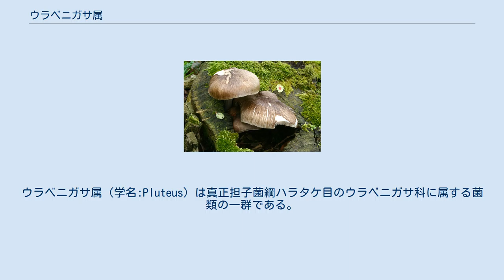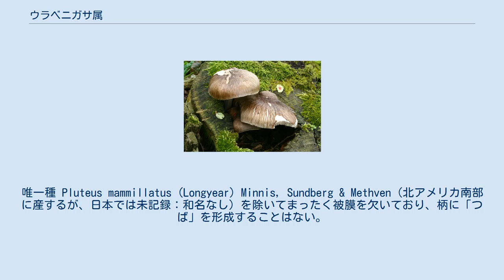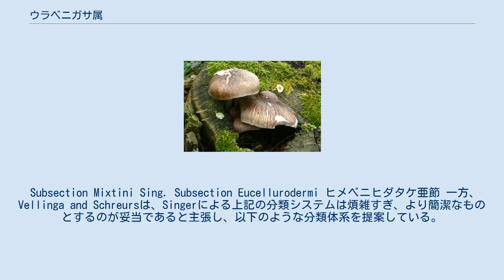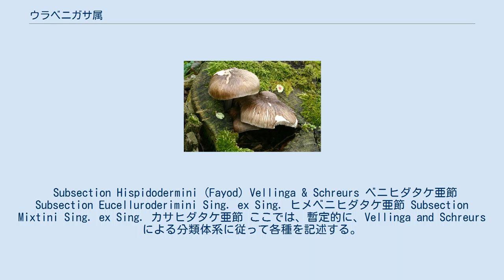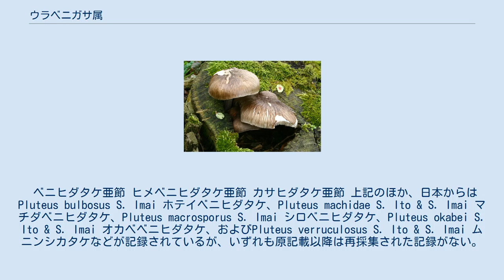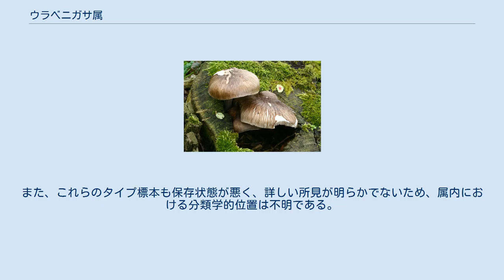ウラベニガサ属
ウラベニガサ属（学名:Pluteus）は真正担子菌綱ハラタケ目のウラベニガサ科に属する菌類の一群である。
 子実体は大部分の場合は中形あるいは小形で、ほぼすべての種においてよく発達した中心生の柄を備え、比較的もろくて壊れやすい。
子実層托は管孔状をなすことはなく、常にひだ状で柄に対して多くは離生し、未熟時には白色であるが成熟すれば濃い肌色ないし桃色を呈し、成熟しても液化・溶解しない。
唯一種 Pluteus mammillatus (Longyear) Minnis, Sundberg & Methven（北アメリカ南部に産するが、日本では未記録：和名なし）を除いてまったく被膜を欠いており、柄に「つば」を形成することはない。
 胞子紋は濃肌色・桃色もしくは帯褐ピンク色（肉色）などを呈する。
胞子はほぼ球形ないし広楕円形で薄壁かつ平滑、常に発芽孔を欠き、メチルブルーの乳酸溶液によってよく染まる一方、ヨウ素溶液に対して染まらない。
ひだの実質（中軸部）の菌糸は、ひだの縁の方向に向かって逆Ｖ字形に配列する逆散開型の構造を有する。
子実層には、しばしば顕著なシスチジアを備えている。
かさの表皮は比較的よく分化しており、球形細胞の層からなるもの・縦に平行に並んだ嚢状細胞からなる柵状構造をなすもの・かさの表面に平行に走る菌糸群で構成されるものなどに大別され、あるいはかさにもシスチジアを有する場合がある。
子実体を構成する菌糸にはかすがい連結を有するものとこれを欠くものとがある。
シスチジアはしばしば柄の表面にも見出されるが、着色したシスチジアが数本ないし数十本ずつ束をなして存在する場合には、肉眼的にも着色した微細な粒点となって認められることがしばしばある。
色素が子実体に存在する場合、対部分の種では菌糸の細胞質に均一に溶け込む形で認められ、菌糸内部の液胞内に存在するものや、菌糸の外面に沈着した色素粒となるものは少ない。
 すべてが腐生性で、外生菌根を形成する種は知られていない。
腐朽した木材上や、木屑などの有機物に富んだ地上に見出されるものが多い。
木材などを腐朽分解する能力は、さほど高くないようである。
 腐生性ではあるが、人工培地上でウラベニガサ属の菌の胞子を発芽させて培養菌株を得ることは容易ではない。
ウラベニガサ属の4種を用いた実験した結果では、種によって差はあるものの、胞子の発芽率は11-15パーセント程度に過ぎないという結果が得られている。
また、属のタイプ種であるウラベニガサの胞子を用い、3種類の培地の上で発芽させてみた実験では、発芽率は9-13パーセント程度であり、培地の種類によっては1パーセント以下であったとされている。
なお、この実験結果として、培地上での胞子の密度が高い状態のほうが発芽は促進されたという。
 同じくウラベニガサ科に置かれているChamaeota属（日本では見出されていない）の菌は内被膜を備えており、成熟した子実体の柄には「つば」がある。
ただし、分子系統学的解析によれば、Chamaeota属はウラベニガサ属にごく近縁であり、少なくとも一部の種はウラベニガサ属に含めて扱われるべきであるという可能性が指摘されている。
フクロタケ属の菌は発達した外被膜を持ち、成熟した子実体の柄の基部には明瞭な「つぼ」を有する点で区別されている。
 ひだの実質の構造（菌糸配列）などが共通することから、かつてはテングタケ科に包含されていた時代もあったが、テングタケ科においては胞子紋が白色を呈し、大部分が樹木の細根と特殊な生態的関係を有する（外生菌根）を形成する点や、子実体にはまったく被膜を欠き、柄に「つば」や「つぼ」を形成しない点・胞子がヨウ素溶液に反応しない点などにおいて異なっている。
 イッポンシメジ科の菌は、胞子紋が桃色系の色調を有する点で類似し、しばしば子実体が腐朽した木材上に発生する点でも似ているが、ひだの実質の構造において異なる。
さらにイッポンシメジ科では、胞子が多角形をなす点で容易に区別される。
 ハラタケ科に属する一部の菌群でも、老成した場合にひだや胞子紋が僅かに桃色を帯びる種が存在するが、それらの多くは胞子の一端に発芽孔を備え、胞子の細胞壁は明らかに二層以上の膜で構成されている。
また、子実体の生長パターンにおいても異なっている。
 属内における分類に際しては、かさの表皮層の構造・各種シスチジアの所見、および菌糸上でのかすがい連結の有無などが主な基準となっている。
 日本国内において、広く親しまれているSingerの分類体...